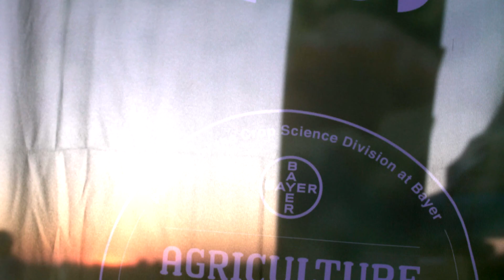Agriculture and Innovation Showcase Recap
We couldn't be happier to have hosted the first-ever Bayer Agriculture and Innovation Showcase at Woodland, CA!

This event was aimed to bring together growers and key partners from every aspect of the food chain to solve challenges and find solutions to our greatest challenges.